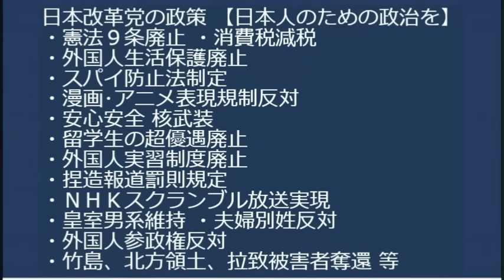鈴木宗男、維新を除名ｗ／エッフェル松川、国防部会長代理兼副幹事長に出世／市民団体「自衛隊はカレーを無料提供するなぁぁ！」メキシコ国境の壁建設再開、トランプ大統領「ちょっと待て」20231007